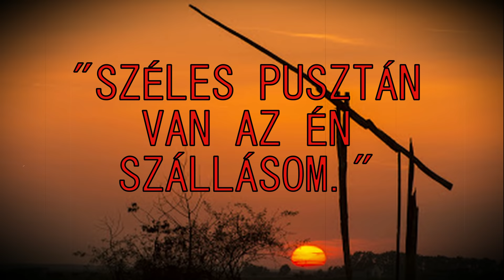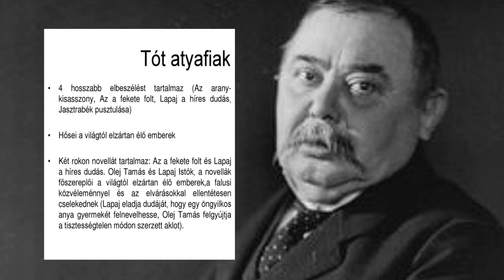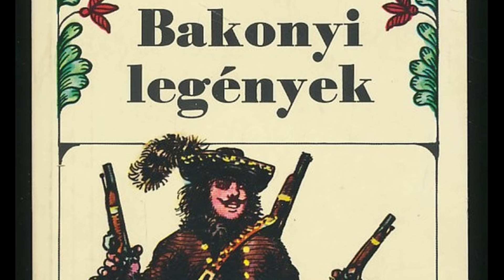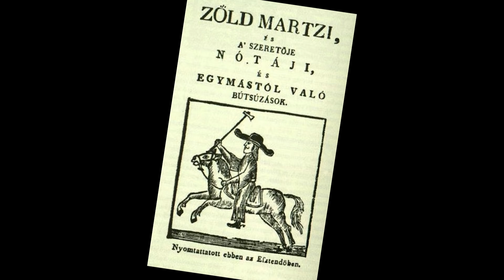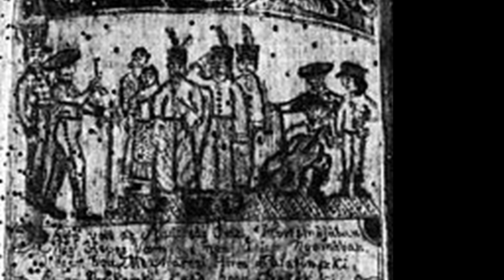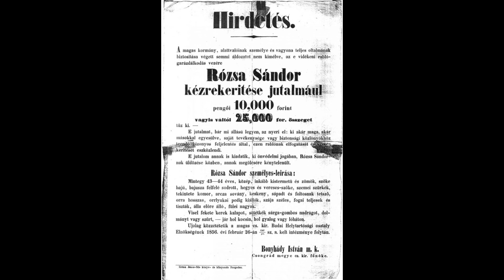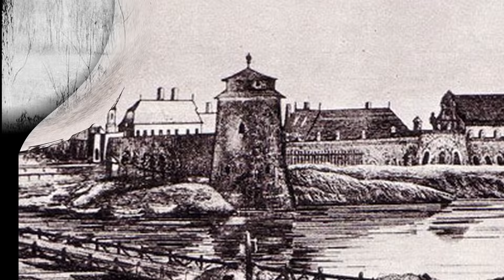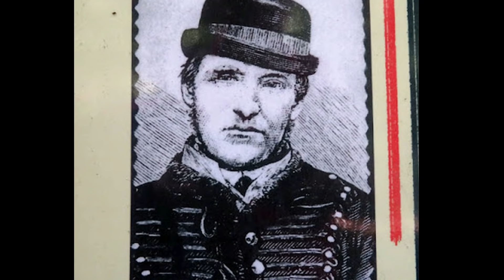A MAGYAR BETYÁRSÁG TÖRTÉNETE - MÍTOSZOK, LEGENDÁK, és a VALÓSÁG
Számos olyan mű született ismert, ismeretlen szerzőktől, melyek a betyárok hol bús, hol vidám, kalandos életéről szólnak. Olybá tűnik, még manapság is, hogy a nép amolyan Robin Hood féle hősökként tekintett a betyárokra, akik éjjelente vakmerő, igencsak veszélyes portyáikra indultak a pusztákon.
Mi lehet a valóság? Vajon van valóságalapjuk a betyárokról szóló hihetetlen legendáknak, vagy az egész betyárromantika mítosz, kitaláció? Honnan eredeztethető a magyar betyárság, és hogyan lett valakiből betyár? Kik voltak a leghíresebb, egyben leghírhedtebb betyárai a történelmünknek? És mikor, miért ért véget a klasszikus betyárság?
Vessük bele magunkat egy szédületes utazásba a 18., 19. századi Magyarországra, ahol a pusztán bátor, kackiás bajuszú, fegyveres legények bujdostak, és vívták élet-halál harcukat a rájuk vadászó pandúrokkal!